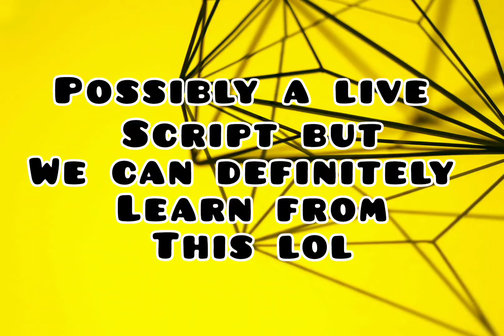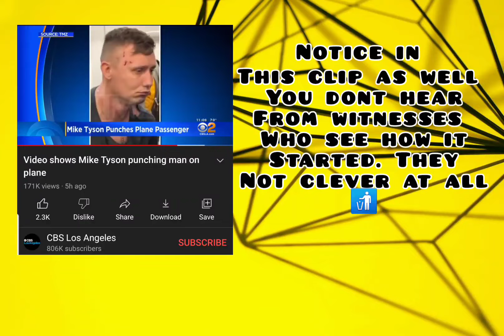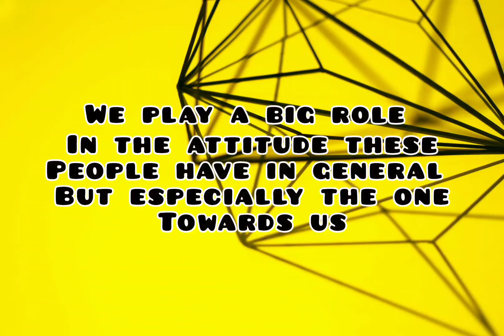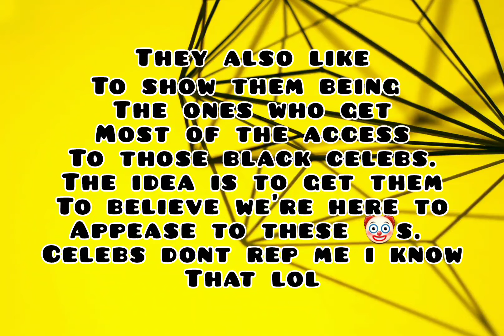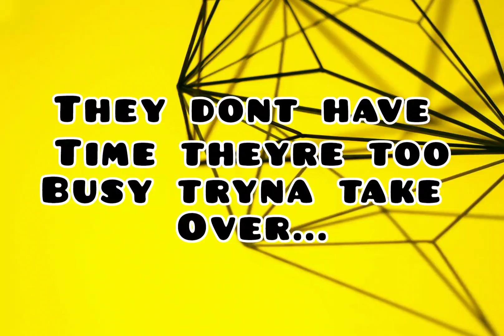Mike Tyson PUNCHED OUT A IRRITATING GOON ON A PLANE‼️ STRAIGHT KNUCKA SAMMICH I KNOW HE FULL 🤣🤣🤣👊🏿🥪